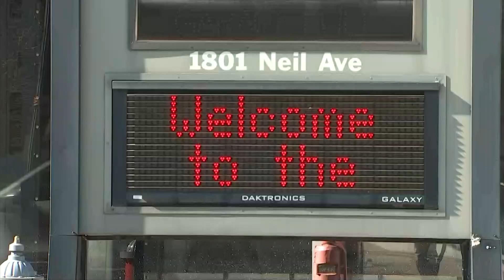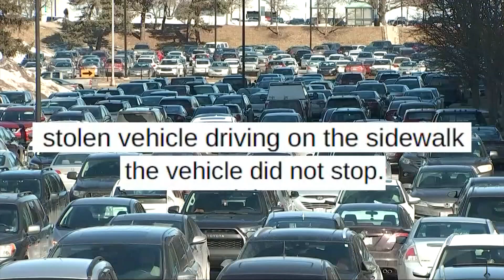Ohio State adding more cruisers to patrol campus after string of crimes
A man was hit by his stolen car and another man was robbed and beaten while walking to a campus parking lot.